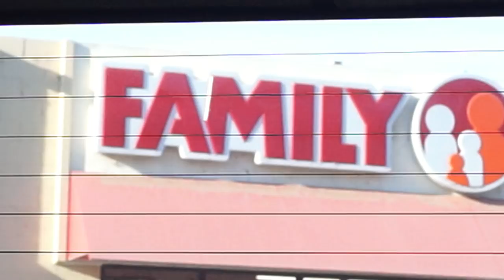Follow Me Around Today|Nov 1st 2018